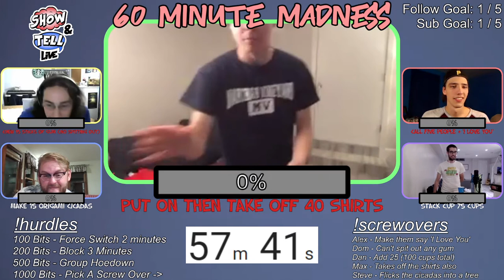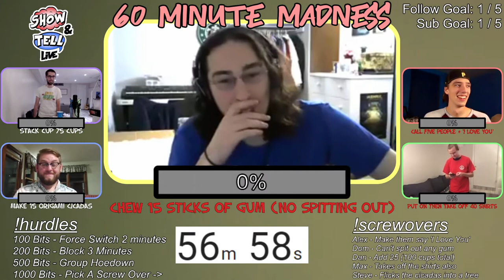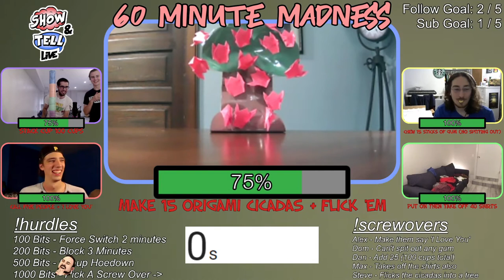Origami, Shirts, And I Love You - 60 Minute Madness VOD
We stream:
Tuesdays 8pm - 10pm ET (5pm - 7pm PT)
Fridays 9pm - 11pm ET (6pm - 8pm PT)
And usually other days too.